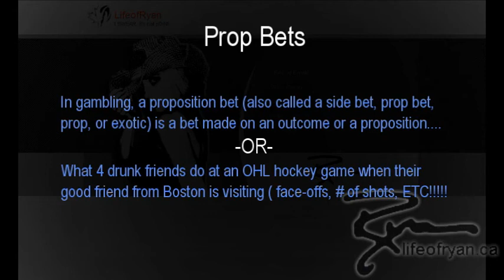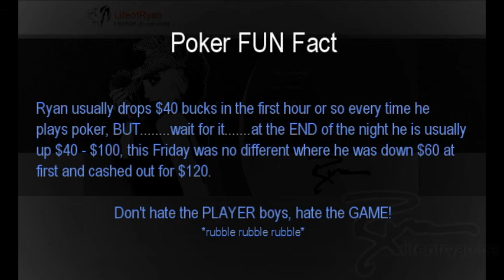Drinking with Zac and the Knight's Game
My buddy from Zac came down from Boston and we went on a bit of a bender. We hit up a local watering hole called Molly Blooms, plus a Knight's game, followed up by some poker. All in all it was a stellar visit.